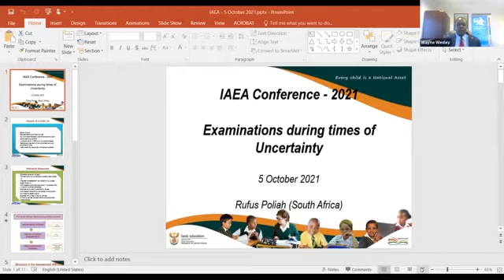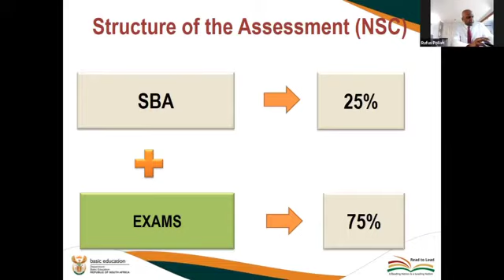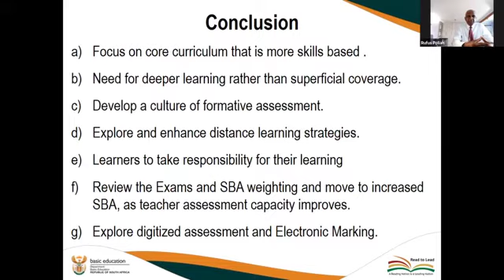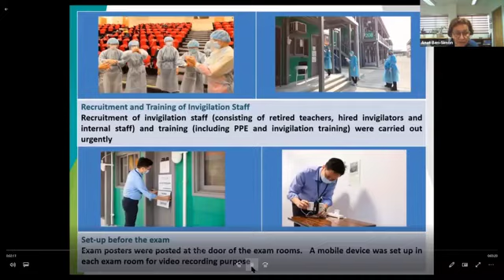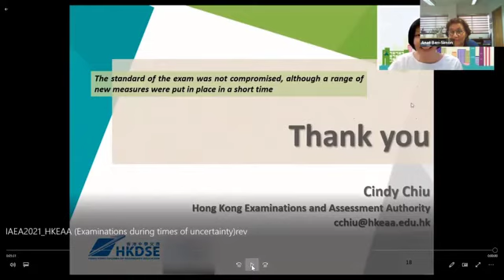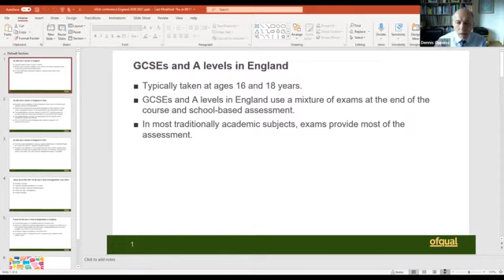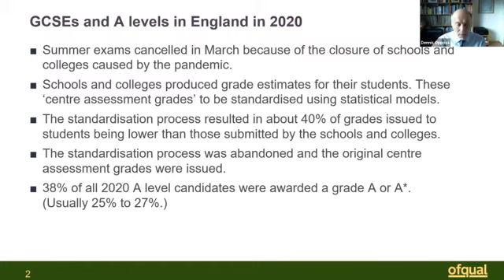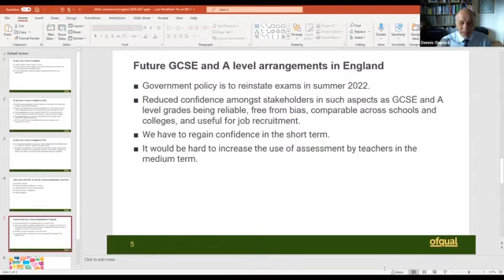IAEA Conference 2021 - Day 1 - Session 2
Examinations during times of uncertainty

This session should allow conference participants to gain a greater understanding of how examination organisations from around the world have dealt with the pandemic and how they plan to deal with similar events in future.
The three panellists are:

Wayne Wesley, Registrar and CEO, Caribbean Examinations Council
Rufus Poliah, Chief Director, Department of Basic Education, South Africa
Cindy Chiu, Senior Manager for Schools Examinations and Assessment, Hong Kong Examinations and Assessment Authority

We start with each panellist saying briefly how their organization dealt with the pandemic by making changes to normal arrangements – focusing on just one or two aspects – and how they plan to deal with similar events in future.

Once each panellist has spoken, three others will briefly contribute their experiences. They are: Clementine Tsumis-Garises, Director, Examinations Council of Namibia;
David Njengere, Chief Executive Officer, Kenya National Examination Council; and
Dennis Opposs. Standards Chair, Ofqual, England.

In the discussion session that follows, the three panellists will be invited to respond to comments and questions from participants.